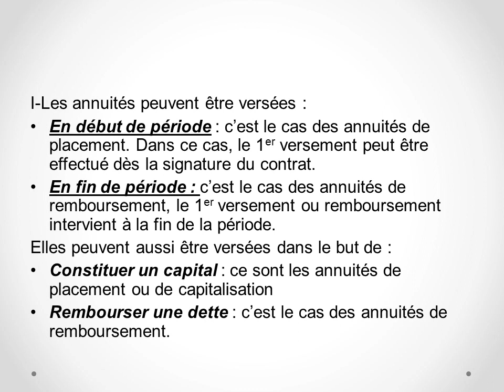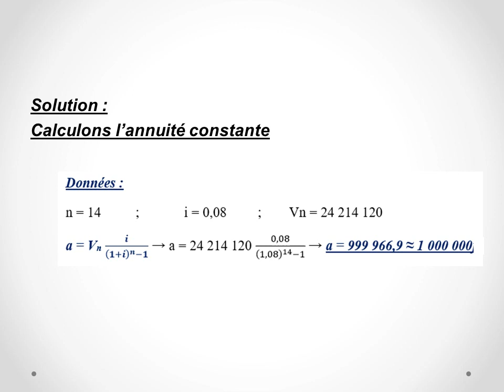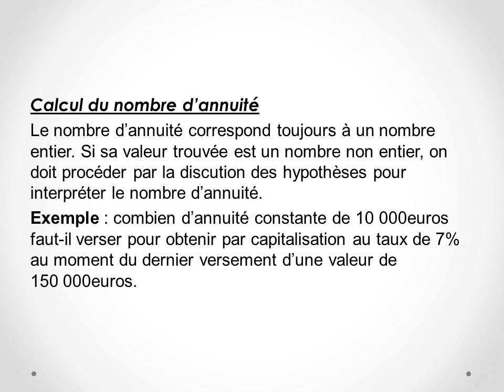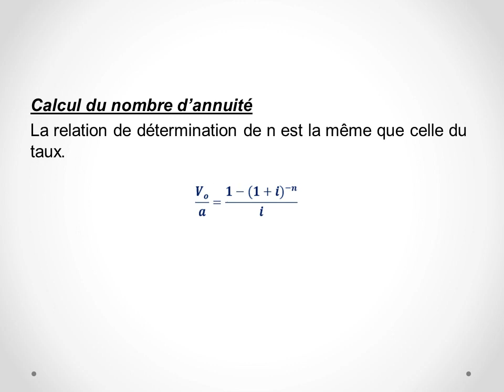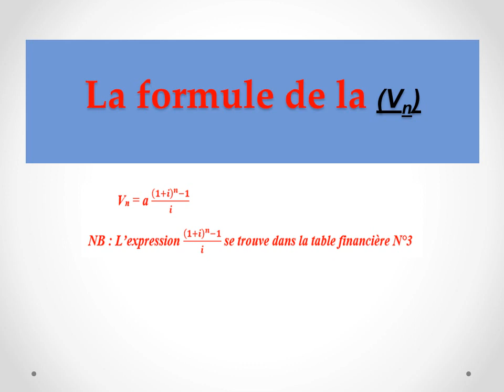Mathématiques financière - Les annuités - cours et exemples.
Mathématiques financière - Les annuités -
Cours et exemples corrigés